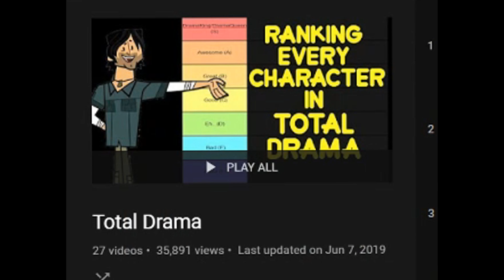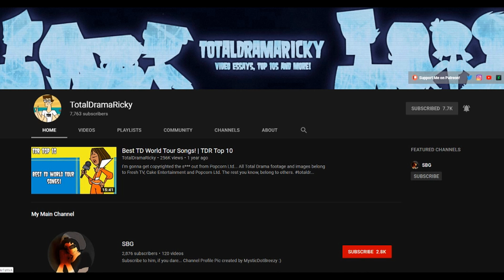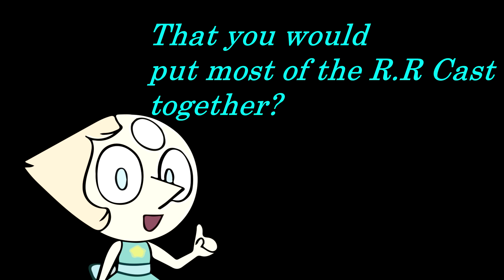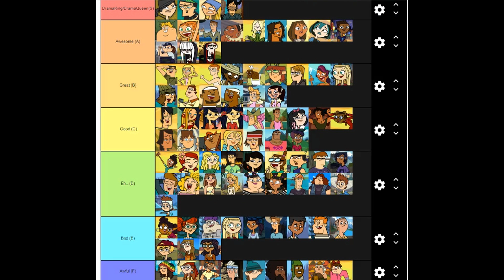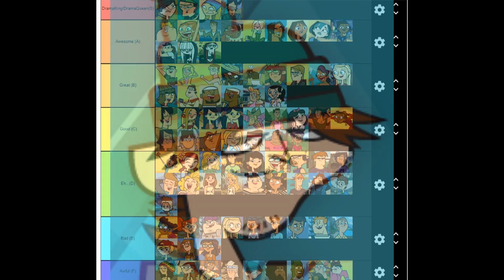Why Mike and Zoey Were Placed In The D Tier | Total Drama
You bet your sweet bippy, I did.